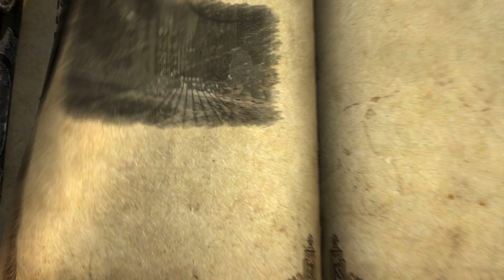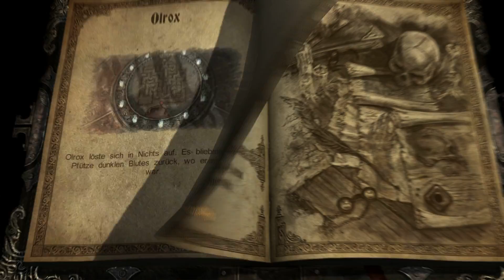Lets Play Castlevania - Lords of shadow Kapitel 8.3: Olrox [Deutsch]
Ein einfacher Boss.

Natürlich liegen die Rechte am Spiel an sich und dessen Musik bei den jeweiligen Rechteinhabern ;)
Dementsprechend, wenn dir das Spiel gefällt, bitte unterstütze die Entwickler und hole dir das Spiel im Original!